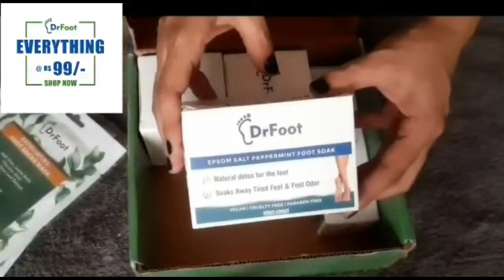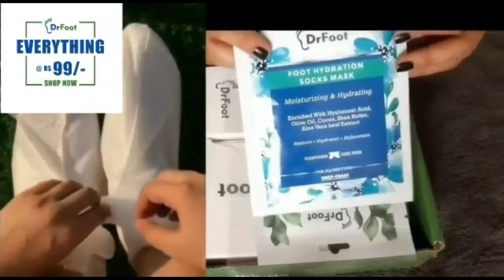कटी फटी ऐड़ियों को घर बैठे ठीक कैसे करे🌺Dr.foot cream review in hindi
Description :-
Drfoot come with Great News for You…                                                                                Drfoot Sale Everything @ Rs.99 is live from 28th to 30th April!

Get all amazing foot products only on Rs.99/-                                                                                          Grab this opportunity before it gone….                                                                                       Shop from – drfootin.com
Dr Foot Product Purchase link:-